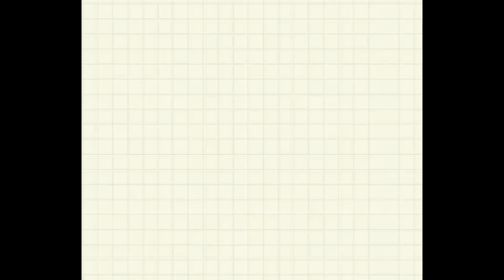কাঁচা আম দিয়ে ডাল |mango dal |easy recipe |moon’s recipe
Red lentil
Raw mango
Mixed seeds
Onion
Garlic
Chilli powder
Haldi powder
Salt
Green chilli
Coriander
Water